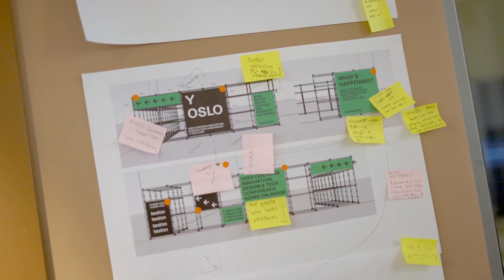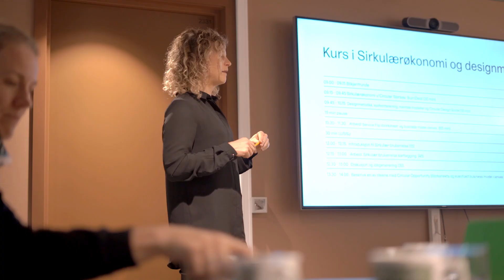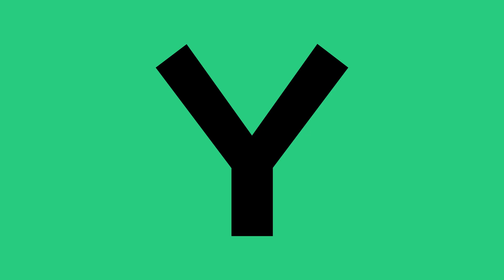THE MAKING OF Y OSLO